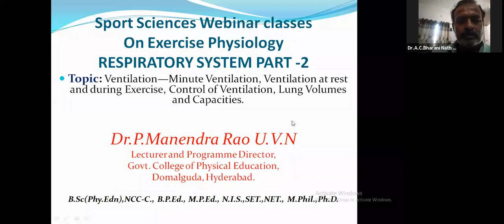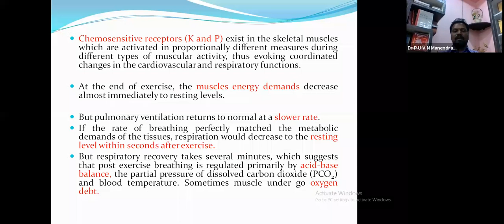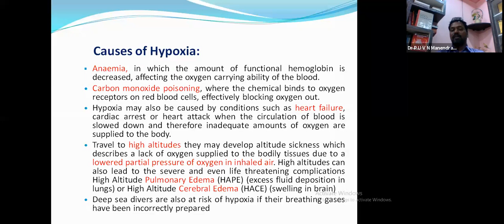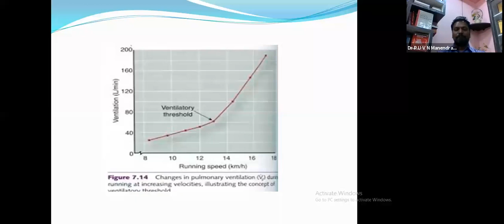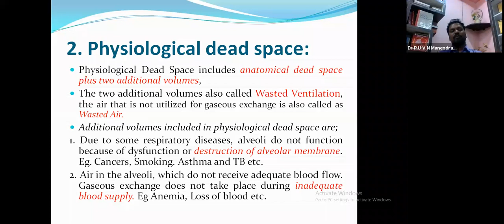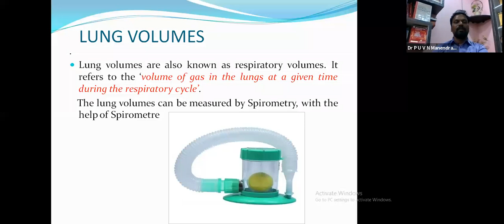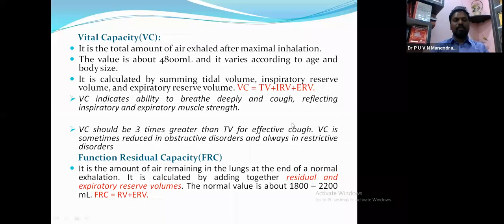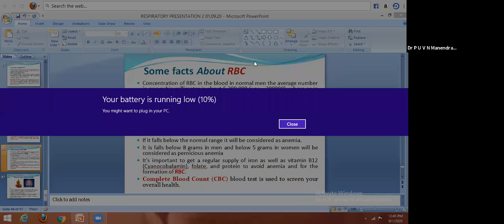8. Respiratory System by Dr. PUVN Manendra Rao (Part-1) (01-09-2020)